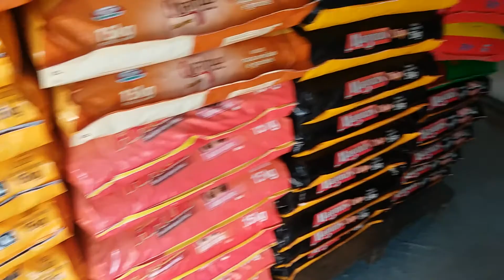JUBA NA AREA